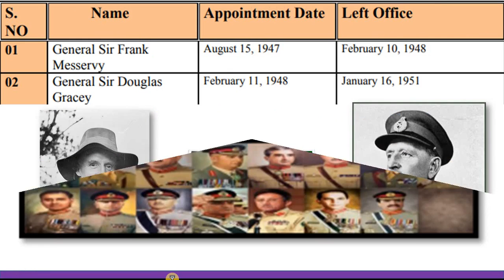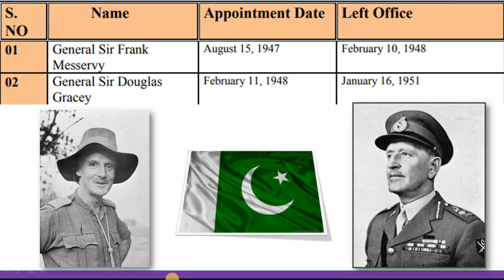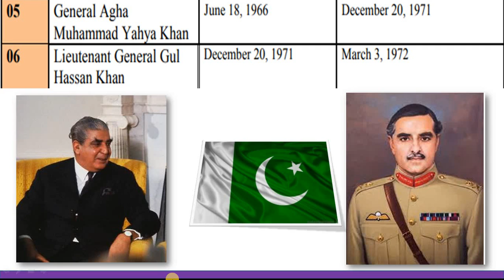List of Army Chief of Pakistan 1947-2020.